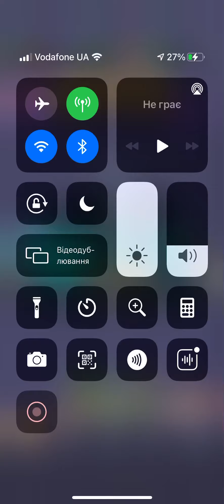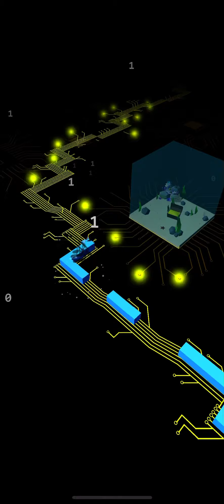Dancing line The Faded (Alan Walker)!